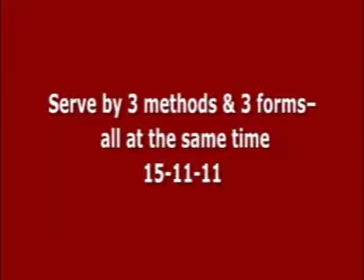10 Serve by 3 methods & 3 forms – all at the same time 15 11 11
10  Serve by 3 methods & 3 forms – all at the same time 15 11 11